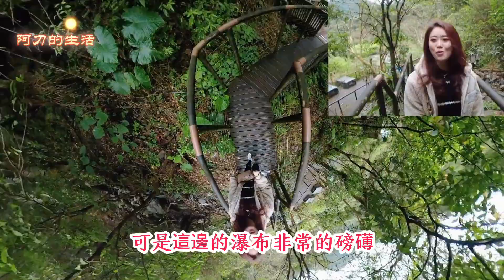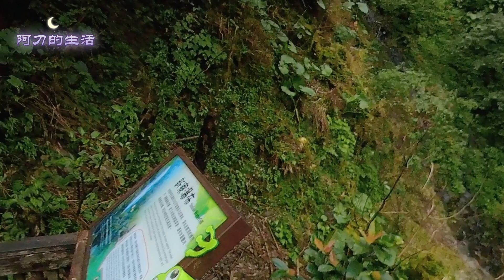宜蘭冬山景點～新寮瀑布～最美瀑布秘境步道免門票！可帶寵物！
謝謝觀賞